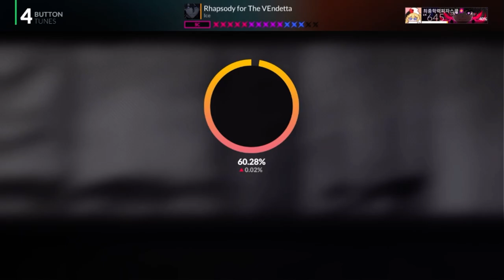[DJMAX Respect V] Rhapsody for The VEndetta 4B SC